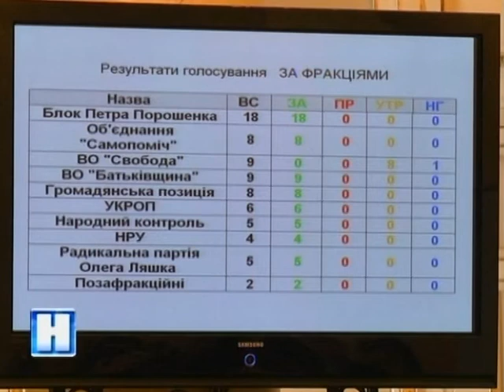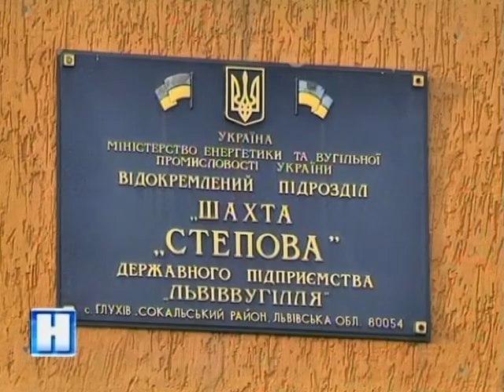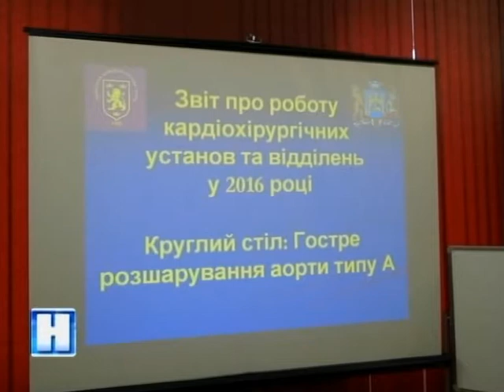Підсумок дня у Новинах на ТРК Львів 21 03 17 20 30